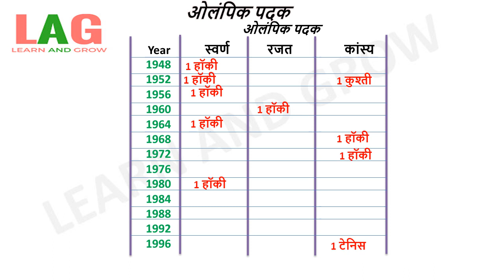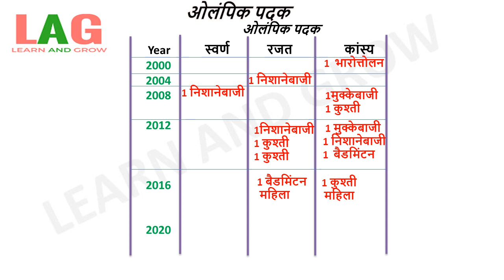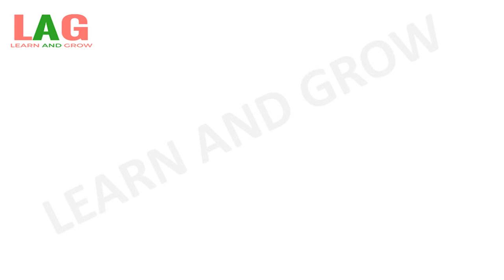Olympic Medals India | Sports GK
In this video we will discuss about the medals of Olympic won by india.